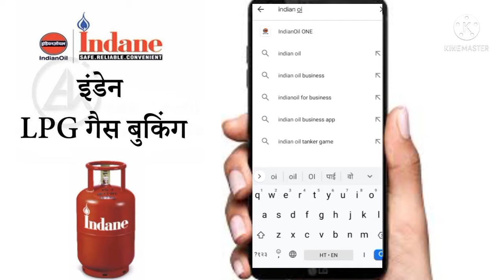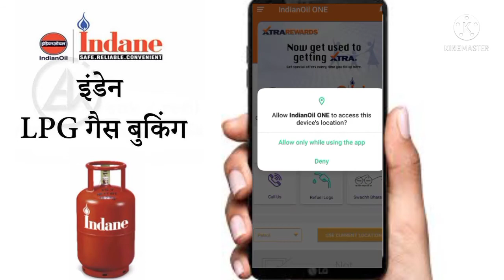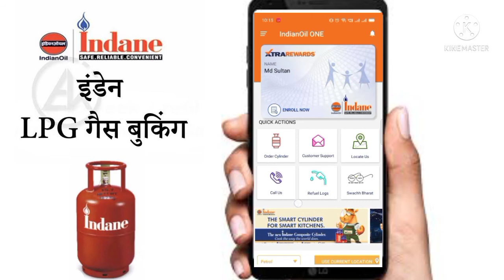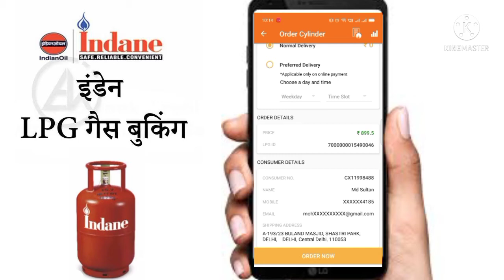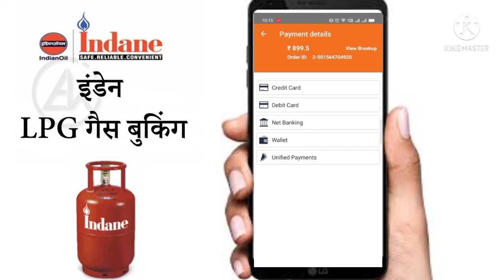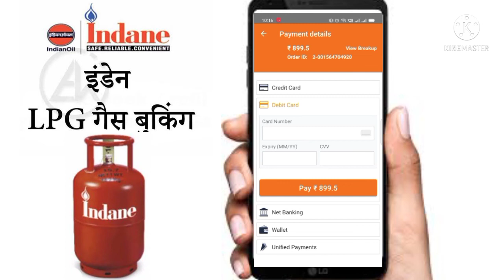Online Gas kaise book kerte hain, How to book gas online, book cylinder online